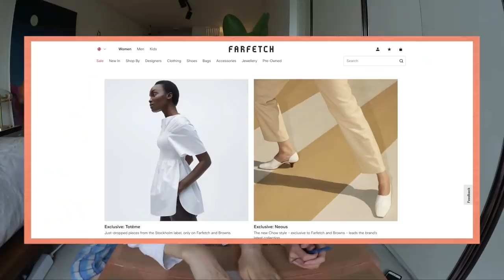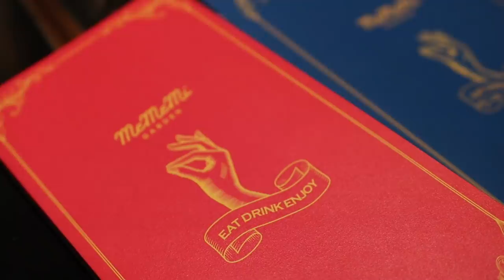Spoiling Mom: Cafe Dior (freakin expensive…lol), Mom’s New Designer Bag, Night Cruise & More | Q2HAN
Country: South Korea
State/Province: ChungcheongNam-Do
City: Gongju-City
Address: Hanjeok2-gil 51-14 WooNam First-Vill 104-#701
Post Code: 32569

◐ DETAILS ◑

   ＼ Code: FF10Q2HAN

T&Cs
This offer is valid for selected brands and products only (Gucci is not applicable except pre-owned products)

   ＼ 48 Cham Building, Apgujeong-ro 28-gil, Gangnam-gu, Seoul 2nd F

＋ Mememi Garden
   ＼ 417 Dosan-daero, Cheongdam-dong, Gangnam-gu, Seoul

＋ Eland Cruise
   ＼ 290, Yeouidong-ro, Yeouido-dong, Yeongdeunpo-gu, Seoul

＋ Cafe Dior (House of Dior)
   ＼ 464 Apgujeong-ro, Cheongdam-dong, Gangnam-gu, Seoul

◐ PRODUCTION ◑